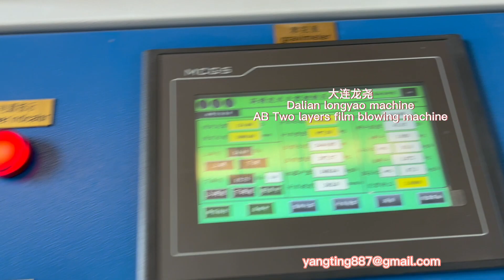AB courier bags Film blowing machine Dalian Longyao plastic machinery Co.,Ltd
ldpe film blowing machine#film blowing machine#courier bags
Dalian longyao machine